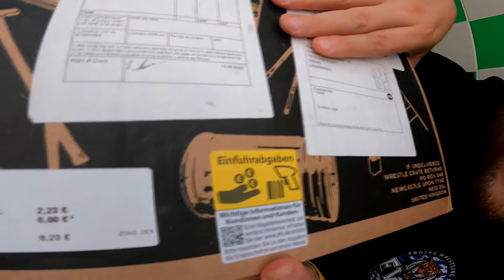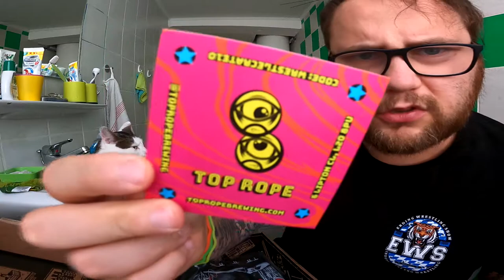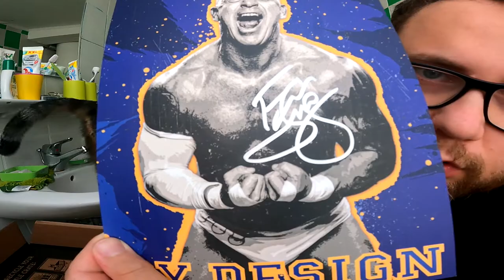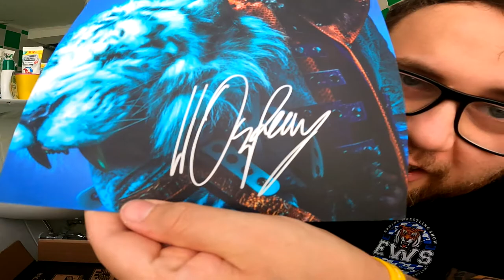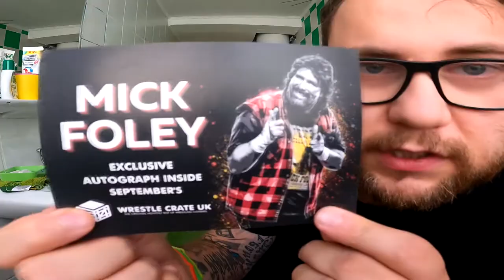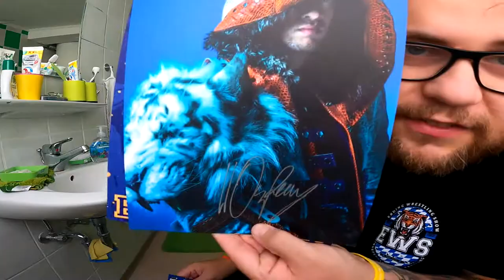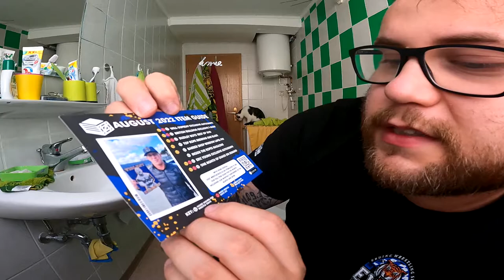UNBOXING | Clash at the Box !!! (WrestleCrate UK AUGUST 22)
GUMMA !!!

Mein Trainer Code : 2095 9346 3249